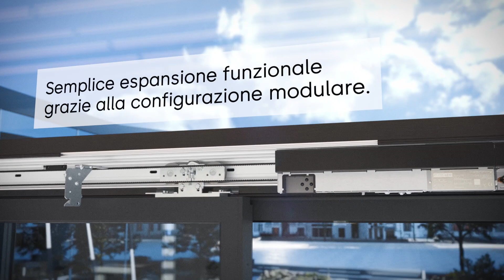dormakaba - Azionamento per porte scorrevoli automatiche ES PROLINE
I nuovi azionamenti per porte scorrevoli della gamma ES PROLINE coniugano performance elevate, sostenibilità e robustezza, senza rinunciare ad un design elegante.